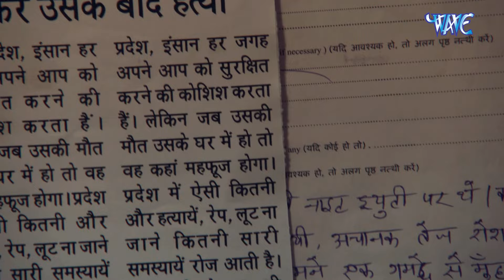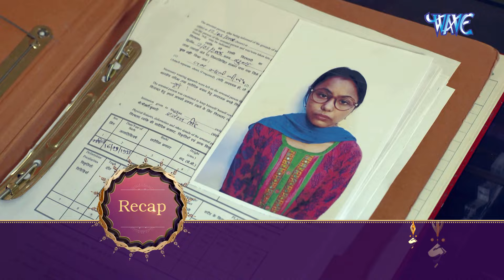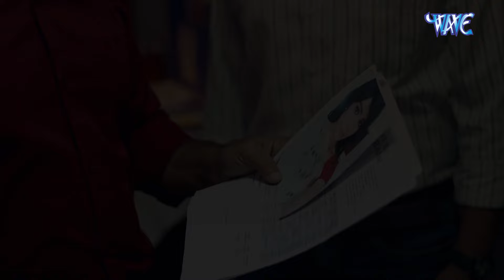पैसे का लालच पत्नी को - New Video 2024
"क्राइम पेट्रोल" एक रोमांचक भारतीय टेलीविजन सीरीज है जो अपराध जांच की कड़ीदार और आकर्षक दुनिया में प्रवेश करती है। ग्रिपिंग रीनैक्टमेंट्स और वास्तविक जीवन के मामलों के माध्यम से, यह शो दर्शकों को अपराध जांच की जटिलताओं के विविधताओं का एक आकर्षक अंदाज प्रदान करता है और कानूनी एजेंसियों की न्याय को बनाए रखने के लिए अपनी परिश्रमशील प्रयासों का उदाहरण सेवा करता है। इसके विचारों को सोचने के लिए और विवेकपूर्ण कहानियों के माध्यम से, "क्राइम पेट्रोल" दोनों को अपराध की कठिन सच्चाई का खुलासा करता है और उसे लड़ने के लिए प्रतिबद्ध व्यक्तियों की संघर्षशीलता की सराहना करता है। हमारे साथ जुड़ें जब हम कुछ सबसे रोमांचक और प्रभावशाली अपराधिक मामलों के पीछे सच्चाई का पता लगाते हैं, जो दर्शकों को सूचित और आकर्षित करते हैं।

"Crime Patrol" is a riveting Indian television series that delves into the gritty and compelling world of crime investigation. Through gripping reenactments and real-life case studies, the show offers viewers a captivating insight into the complexities of criminal investigations and the tireless efforts of law enforcement agencies to uphold justice. With its thought-provoking narratives and meticulous attention to detail, "Crime Patrol" serves as both an eye-opener to the harsh realities of crime and a testament to the resilience of those committed to fighting it. Join us as we uncover the truth behind some of the most intriguing and impactful criminal cases, leaving viewers both informed and engaged.